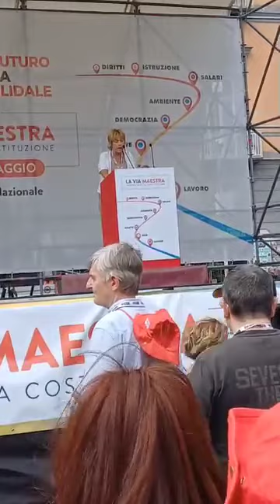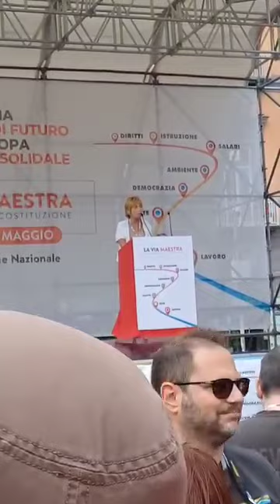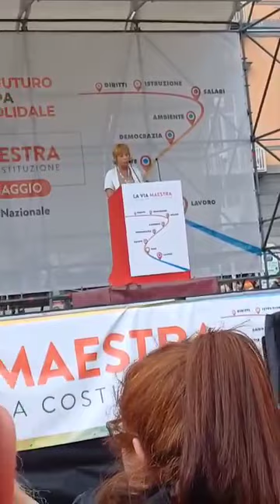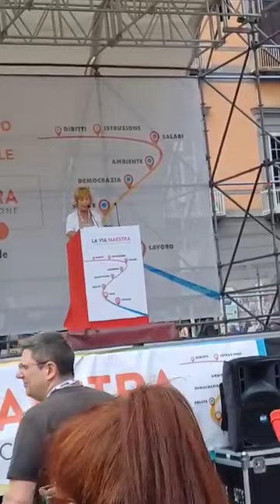MARINA BOSCAINO: LA VIA MAESTRA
Riportiamo l'intervento della Compagna Marina Boscaino - portavoce nazionale dei Comitati Contro ogni Autonomia Differenziata - dal palco della grande manifestazione di